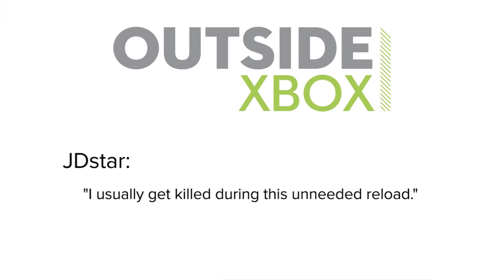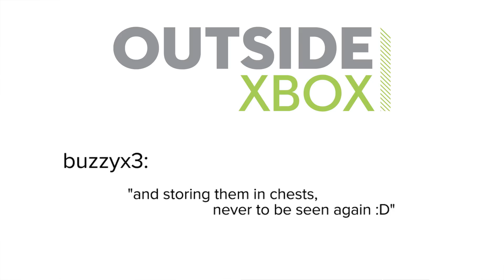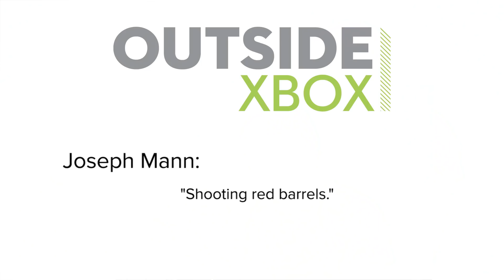9 Things You Really Can't Resist Doing in Videogames: Commenter Edition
Recently we confessed to game habits we can't kick. You duly told us about quirky, homicidal foibles of your own, like shooting red barrels, checking yourself out in mirrors and destructive rampages.

It seems everyone has been caught short by incessant reloading, running into a pack of enemies while still fumbling to top up their gun. We feel you. It's not as if we're going to take cover while we reload, like some kind of tactically sound nerd.

Other commenters' habits include investigatively leaping into fires and compulsive junk hoarding. Hey, what if there's a really hard boss later on that can only be killed by throwing 32 rusty cans at him? Then who's going to look crazy?

Keep watching the video above for a deeply satisfying selection of red barrel explosions that taps into the same urge to make red barrels explode so many of our commenters share.